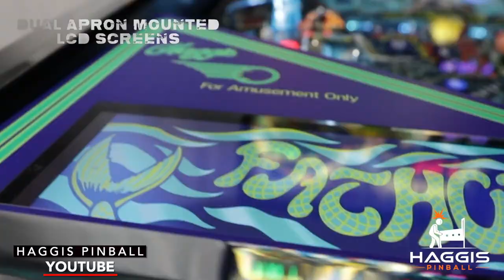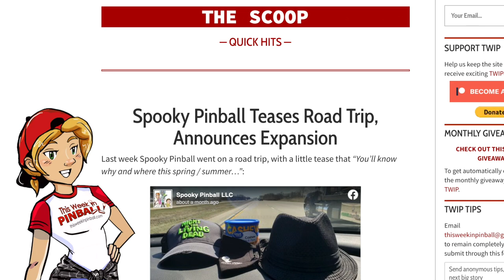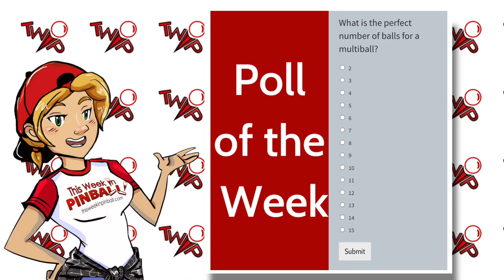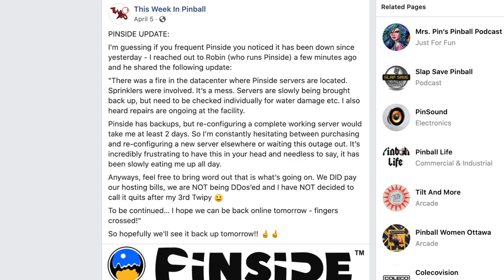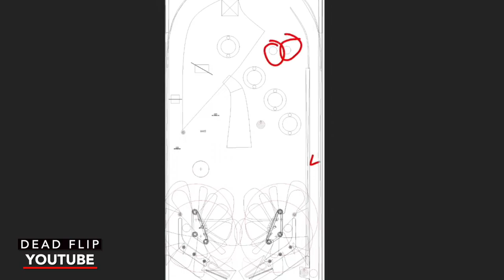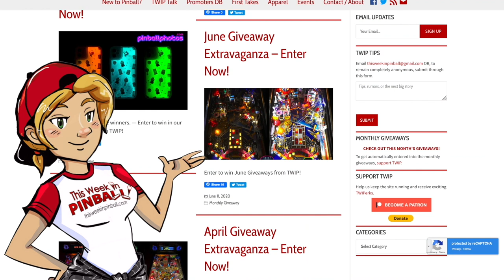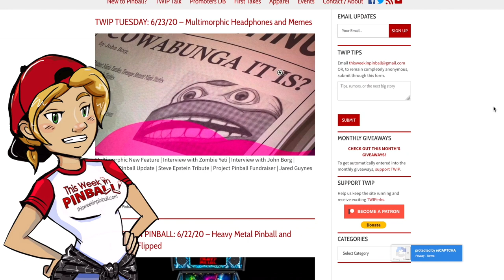This Week in Pinball April 2021 Recap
In the April 2021 recap of the pinball news: Haggis Pinball announces Fathom Revisited, Spooky Pinball is expanding again, Multimorphic breaks multiball record, Pinside outage, Dead Flip builds in Visual Pinball, TWIP Giveaways announced, and much more.

By giving TWIP a small monthly donation you will automatically be entered in our upcoming monthly giveaways and help us bring you more TWIP TV content.

Multimorphic Announces 15 Ball multiball in Heist’s New Code

Dead Flip creates video for How to Build a Pinball Machine in Visual Pinball

Alien Games are slowly rolling out from Pinball Brothers
Unboxing by RETROCENGO